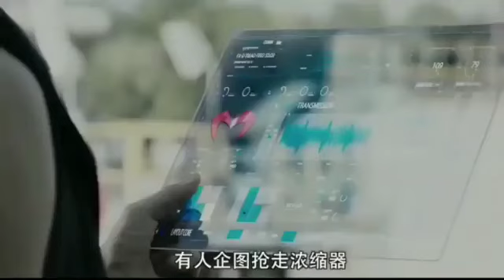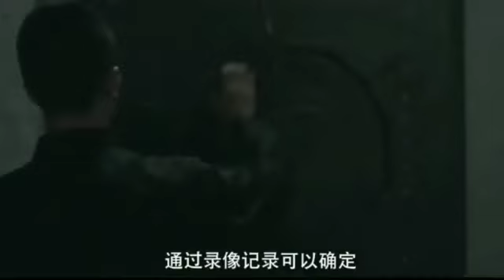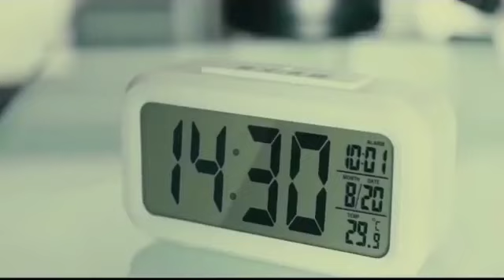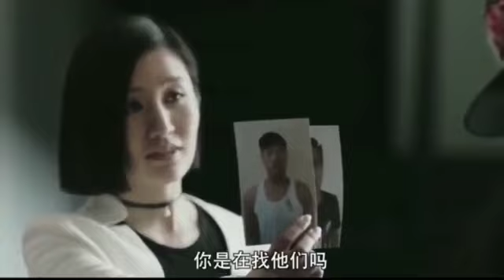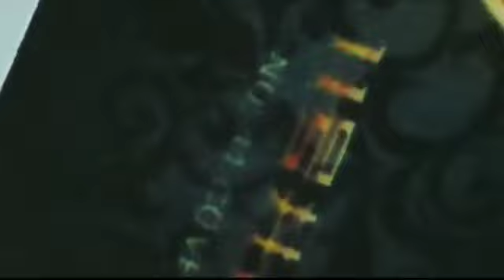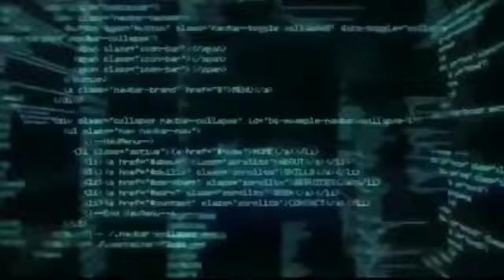nu sát thủ -( thuyết minh )